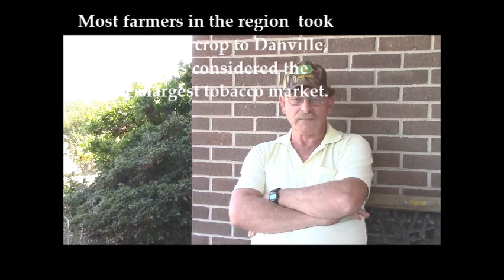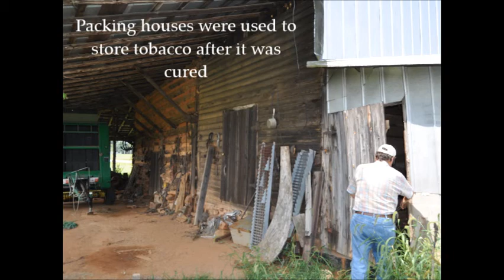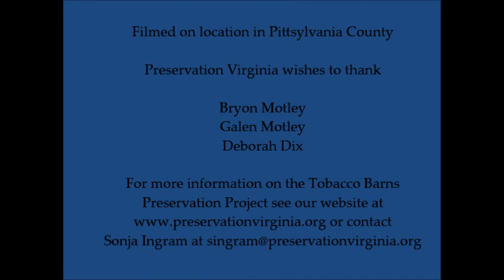Tobacco Memories Oral History Film 7: Byron Motley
From the Tobacco Barn Preservation Project